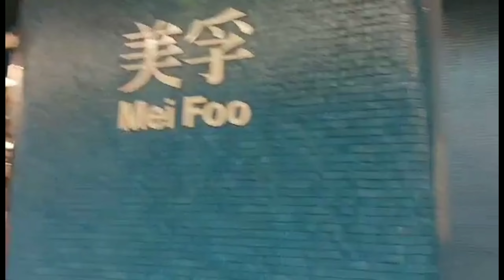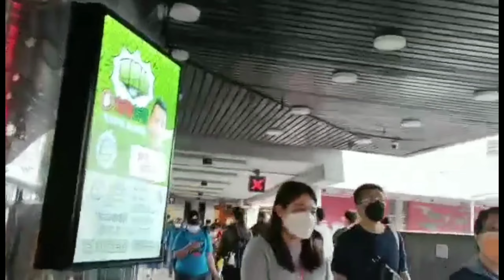FROM TSUEN WAN GOING TO MEI FOO | HONGKONG